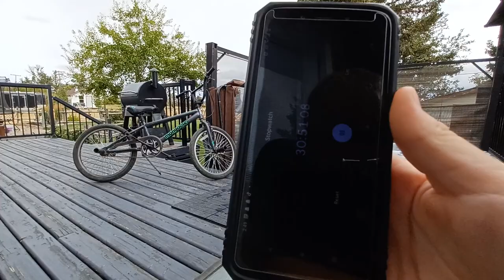Last to leave hot tub wins mongoose BMX!!!!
this was hot